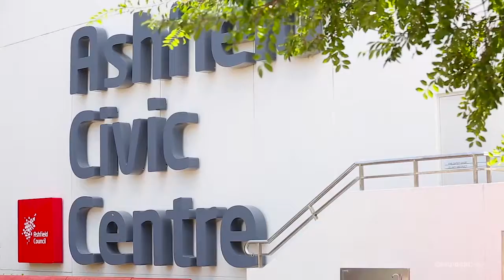Elders Inner West \ Ashfield, 3/23 Elizabeth Street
3/23 Elizabeth Street Ashfield NSW

Marketed by:
Elders Inner West
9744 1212